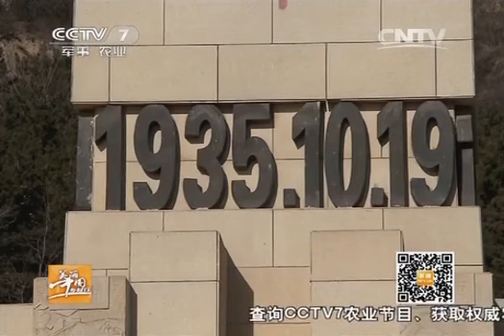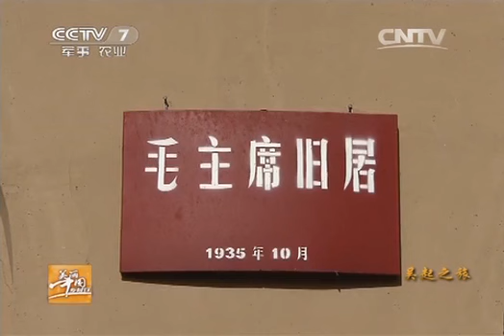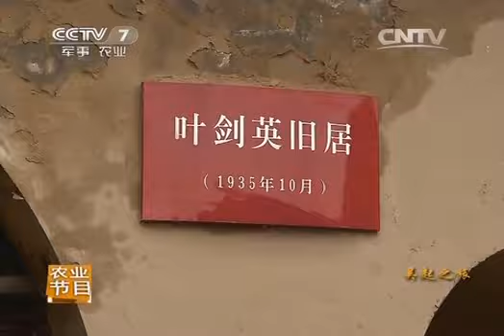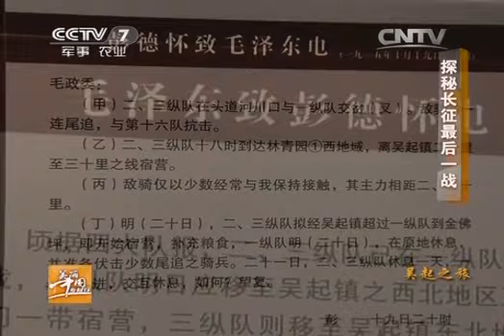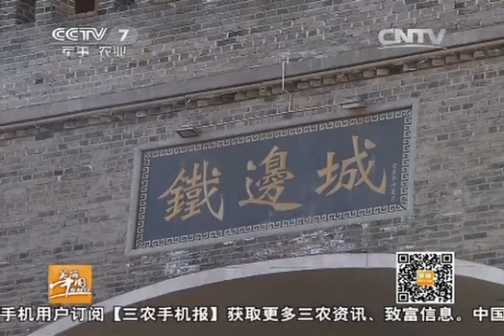20131226 美丽中国乡村行 吴起之旅